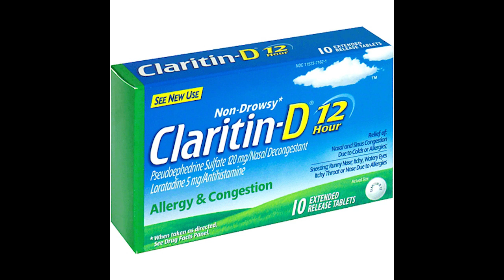Earnestine & Hazels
Earnestine & Hazel’s has been a staple in the Memphis music scene for decades! It has survived a long history of ups and downs and is still an awesome dive bar to have a burger in and get a drink…. But it is also one of the most haunted bars in the United States! Let’s check it out!

Claritin D – Claritin.com *USE ONLY AS DIRECTED*

Check out our sources below for more info and to continue learning!
Please Rate & Review us wherever you get your Podcasts!
GYT Podcast
Leave us a Voicemail or shoot us a text!
Rumble – GraveYard Tales Podcast
Do you want GraveYard Merch?!?!
to get you some!
Visit Podbelly.com to find more shows like us and to get information you might need if you’re starting your own podcast.
Thank you to Brandon Adams for our music tracks!! If you want to hear more from Brandon check him out at:
Soundcloud.com/brandonadamsj
Youtube.com/brandonadams93